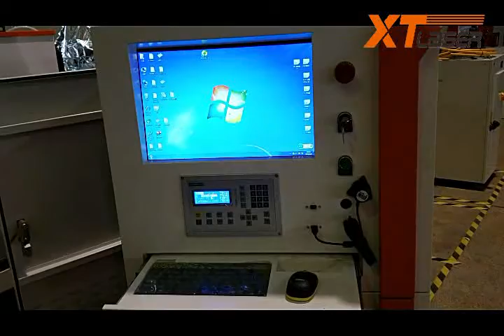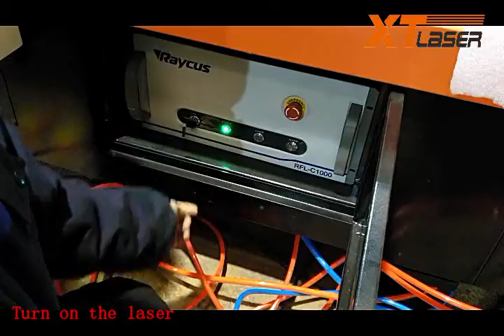how to start machine power on for fiber laser cutting machine